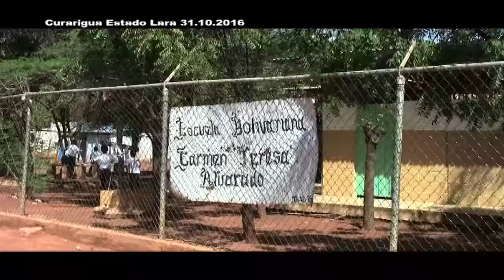SueñoCampesinoHechoRealidadPorLaRevolucionBolivariana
en el caserío la rinconada parroquia Antonio días curarigua municipio Pedro león torres Venezuela desde el año 1989 los trapicheros se organizaron en empresa colectiva y fue gracias a la llegada del comandante chavez que los campesinos se apoderaron del proyecto y consolidaron el control obrero, hoy en día son un pilar fundamental para la revolución bolivariana garantizándole al pueblo el papelom ancestral para la alimentación en esta crisis del capitalismo  todas las manos a la siembra...con chavez y bolívar a la carga